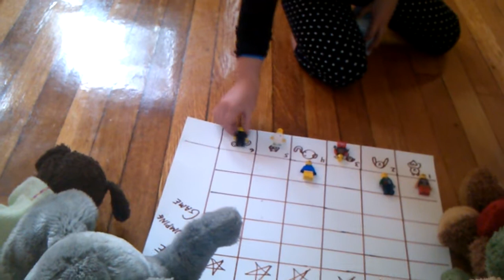Our New Game